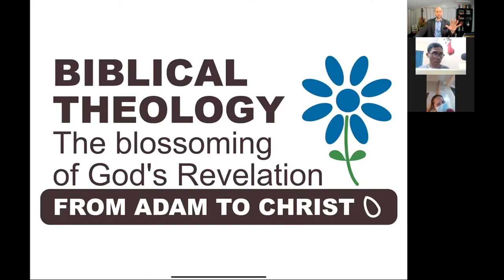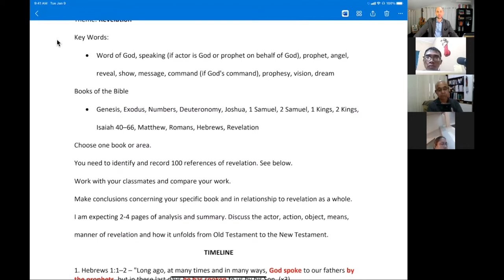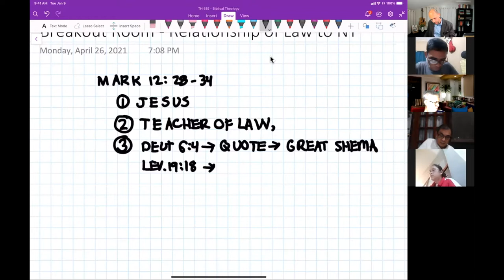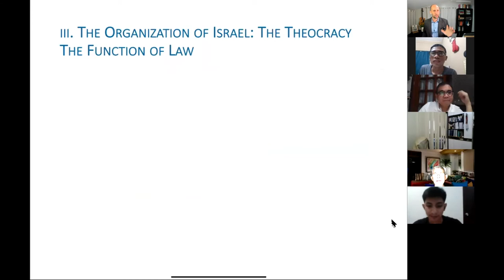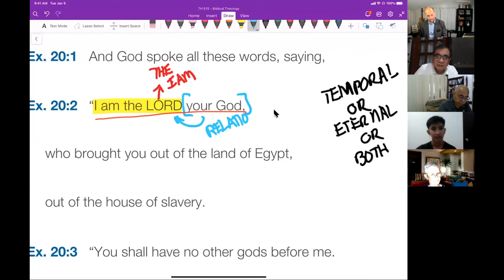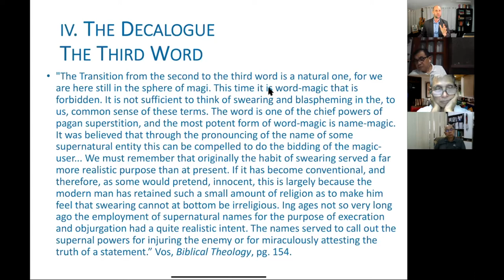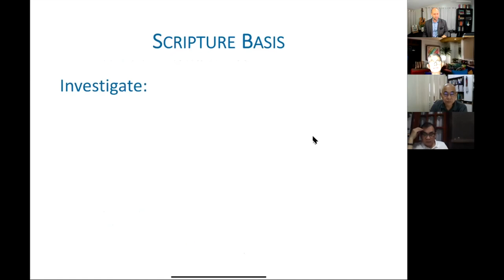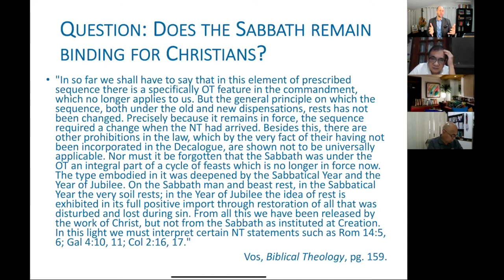Biblical Theology - Session 13 - Special Revelation during the Mosaic Period - Pt 4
New Content Begins: 00:022:56

In this session we discuss the decalogue and highlight the temporal and eternal parts. We look at both Vos's commentary on the decalogue and also the prologue and first four commands of the decalogue.

Outline:
Overview of Session - 00:00:36
Assignments Due Dates - 00:07:35
Theme Trace Project - 00:11:58
Breakout Room - Scripture Analysis OT-NT relationship and the law - 00:22:56
Notes Concerning Relationship of OT and NT Law - 00:51:01
     iv. The Decalogue - 00:55:16